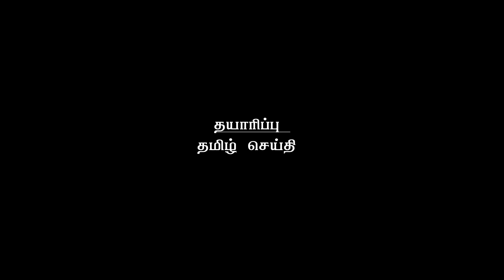Tamilcheithi - தமிழ் செய்தி-organic farming-priya-part 1